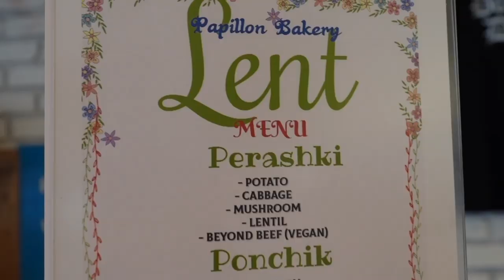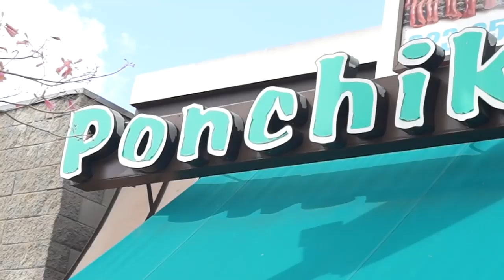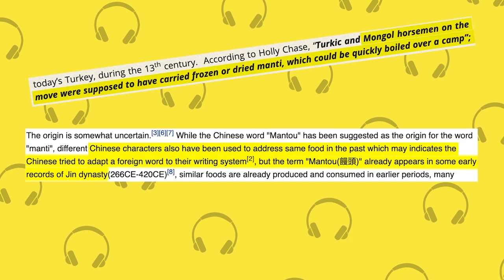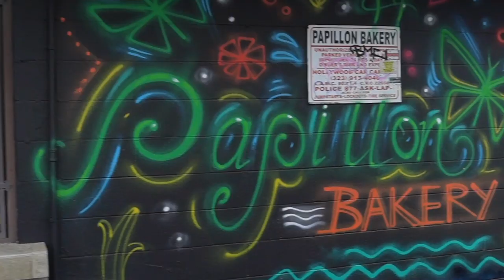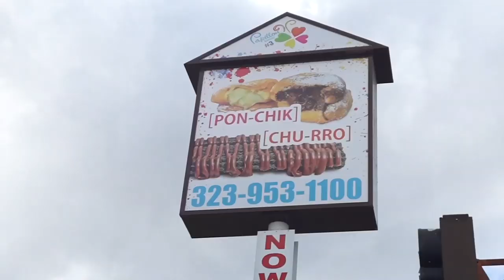Kim Kardashians Favorite ARMENIAN Restaurant | Fung Bros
A Takeout-Only food episode, where we explore Armenian cuisine in LA with Ryan Benson. Word on the street is that Kim K celebrated her birthday at one of these locations.